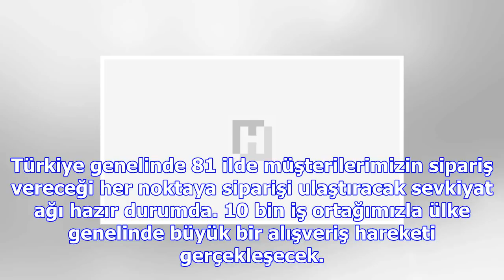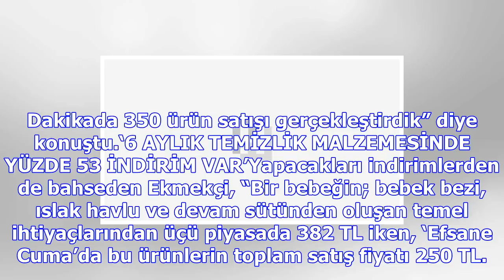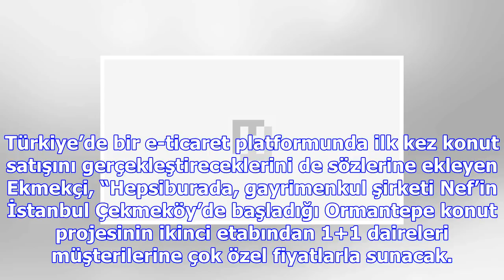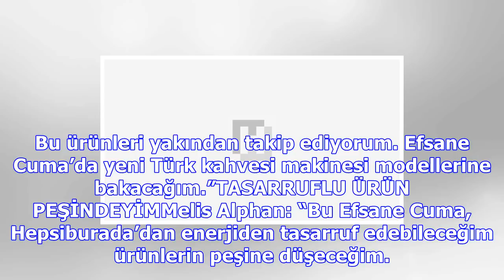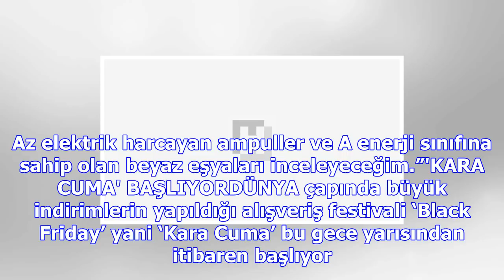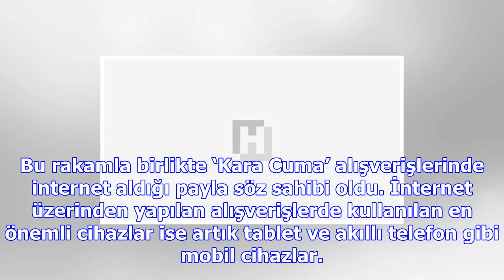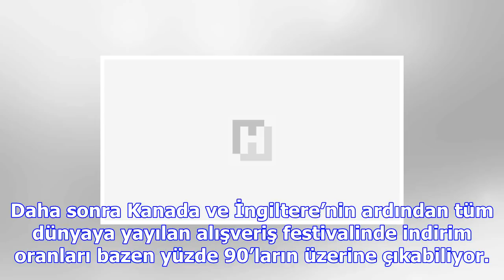Hepsiburada'dan 'efsane cuma'